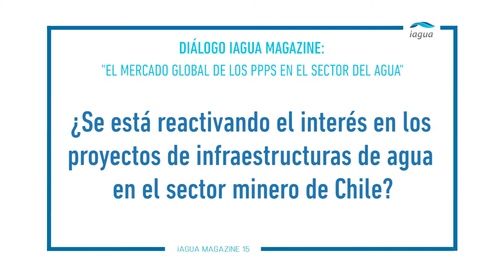Carlos Cosín: “El interés por el sector minero chileno está reviviendo con bases más sólidas”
En la presentación de iAgua Magazine 15, se estrenó un nuevo formato de diálogo con los líderes del sector del agua: los Diálogos iAgua.

En su primera edición, el protagonista fue Carlos Cosín, CEO de Almar Water Solutions, que charló con Alejandro Maceira de diversos temas.

En esta cuarta intervención Carlos Cosín analiza la situación actual de los los proyectos de infraestructuras de agua en el sector minero de Chile.